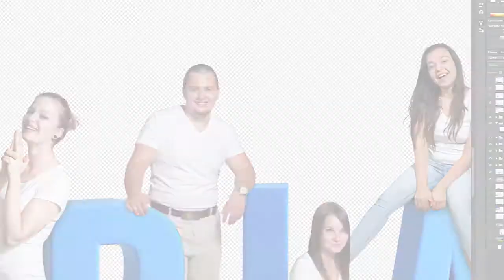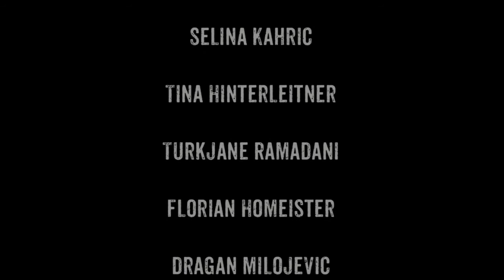Foto-Team Werbefotos - Persönlichkeitsseminar 2013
Das Persönlichkeitsseminar 2013 der REWE Group Karriereschmiede: Die Lehrlinge im Foto-Team "Werbefotos" setzen mit dem Trainer-Team Martin Jager, Lukas Preisinger und Andreas Neidhardt vom Werbestudio MARIAN das Thema PRO PLANET eindrucksvoll in Szene.